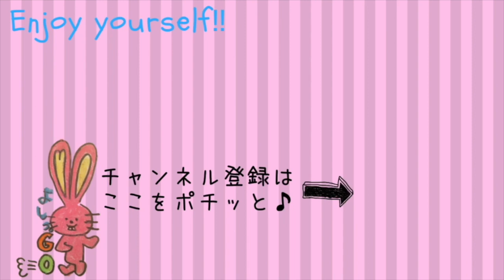【もやもや探検コーチング感想】一緒に伴走してくれる もやもや探検 まゆみさん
【仕事に行きたくない方へ】もう仕事をしたくない。
でも働かないと生活が・・・だから働く。。。という解決策が見えない悩みを抱えた私が、会社を辞めて人生を100%遊びつくせるようになった✈️方法とは？

もやもや探検すくーるは、メルマガで不定期募集！まずは、メルマガに登録っ♪

＼最短24間後にもやもやスッキリ／るんPRODUCTION所属もやもや探検コーチによる【緊急もやもや探検コーチング】

･:,｡ﾟ･:,｡★ﾟ･:,｡ﾟ･:,｡☆ﾟ･:,｡ﾟ･:,｡★ﾟ･:,｡ﾟ･:,｡☆ﾟ

･:,｡ﾟ･:,｡★ﾟ･:,｡ﾟ･:,｡☆ﾟ･:,｡ﾟ･:,｡★ﾟ･:,｡ﾟ･:,｡☆ﾟ